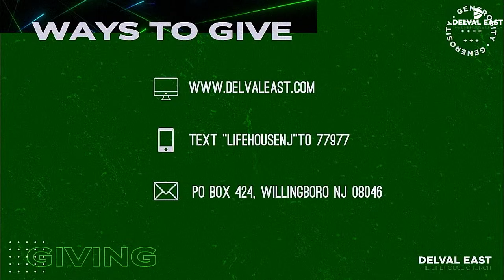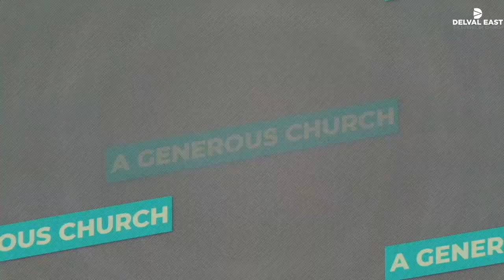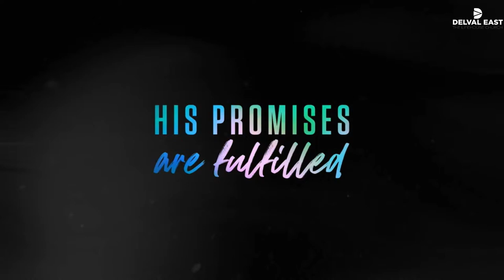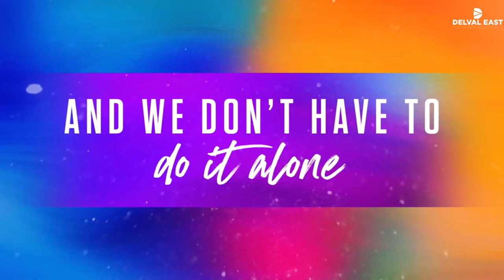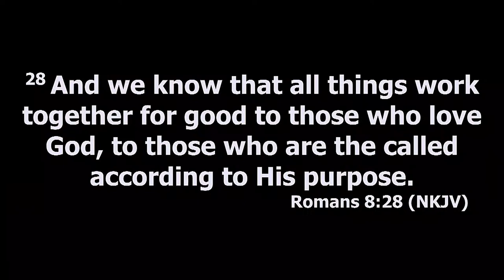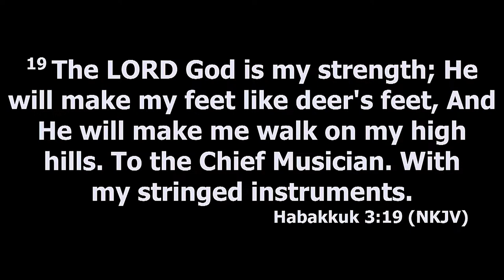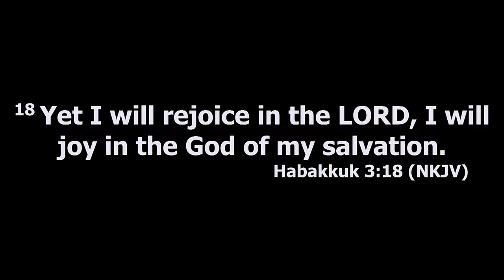Delval East Worship!